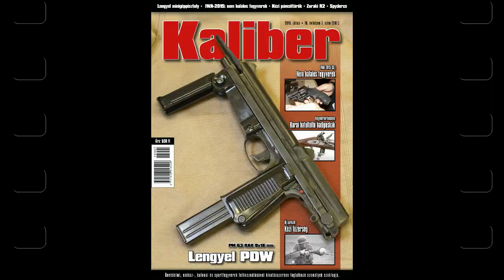IWA-2016 pisztolyok és revolverek 2.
Az IWA-2016 maroklőfegyveres újdonságaiból szemezgetünk ismét (a teljes anyag a Kaliber aktuális, 2016. áprilisi/216. számában olvasható). Most olyan nagy nevek kerültek be, mint a Walther a két amerikai piacra szánt műanyagtokosával, a szubkompakt PPS M2-vel és a .45 ACP PPQ-val. A SIG Sauer a P225 újrakiadásával jelentkezett, mely izgalmas retró darab, kis módosításokkal, míg a manuális biztosítós 2022-es modell igazi baromság. A CZ-től a Shadow2 a nagy újdonság, de igazából műszakilag ez sem egy szuperizgalmas valami, nekem a kis .22 LR P-07 gyakorlópisztoly sokkal jobban bejött. Az igazi kedvenc pedig az amerikai M1911-gyártó gigász, a Kimber első revolvere a K6s. Ez feltámasztja a 6-lövetű snubbie koncepcióját, mely a Colt Detective Special múlt századvégi kimúlásával elenyészni látszott.